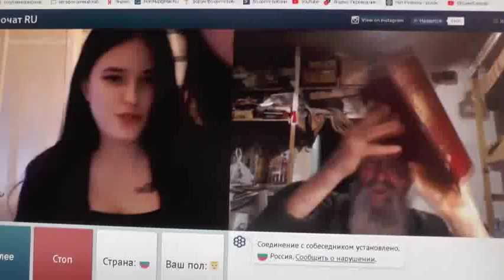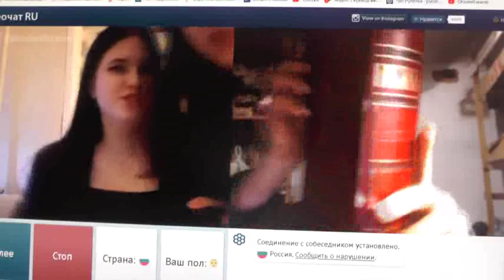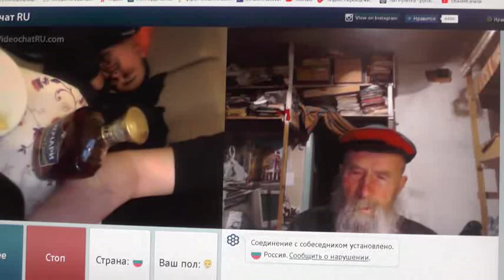№240. Иоан.3:36 Верующий в Сына имеет жизнь вечную,..